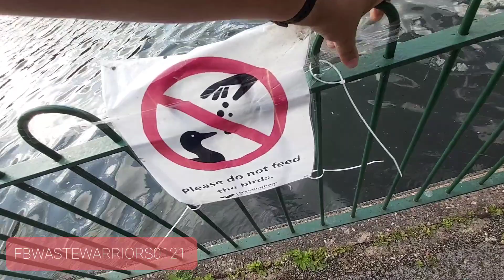small heath park lake infected